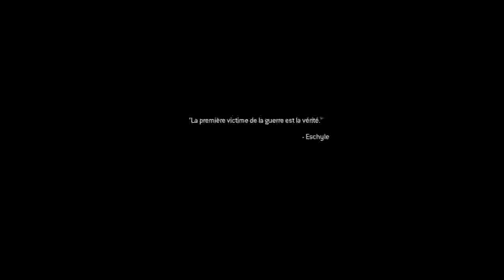campagne toute la journée (Part 5)